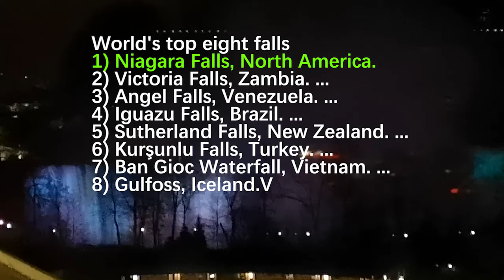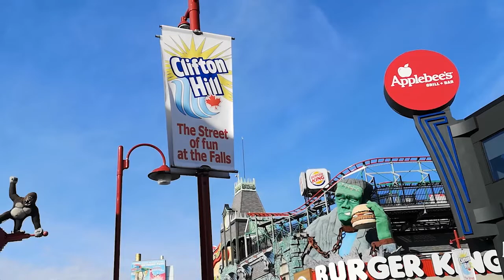Niagara Falls - the Earth's biggest falls.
Niagara Falls /naɪˈæɡrə, naɪˈæɡərə/ is a group of three waterfalls at the southern end of Niagara Gorge, spanning the border between the province of Ontario in Canada and the state of New York in the United States. The largest of the three is Horseshoe Falls, also known as Canadian Falls, which straddles the international border of the two countries.[1] The smaller American Falls and Bridal Veil Falls lie within the United States. Bridal Veil Falls is separated from Horseshoe Falls by Goat Island and from American Falls by Luna Island, with both islands situated in New York.

Formed by the Niagara River, which drains Lake Erie into Lake Ontario, the combined falls have the highest flow rate of any waterfall in North America that has a vertical drop of more than 50 m (160 ft). During peak daytime tourist hours, more than 168,000 m3 (six million cubic feet) of water goes over the crest of the falls every minute.[2] Horseshoe Falls is the most powerful waterfall in North America, as measured by flow rate.[3] Niagara Falls is famed for its beauty and is a valuable source of hydroelectric power. Balancing recreational, commercial, and industrial uses has been a challenge for the stewards of the falls since the 19th century.

Niagara Falls is located 27 km (17 mi) north-northwest of Buffalo, New York, and 121 km (75 mi) south-southeast of Toronto, between the twin cities of Niagara Falls, Ontario, and Niagara Falls, New York. Niagara Falls was formed when glaciers receded at the end of the Wisconsin glaciation (the last ice age), and water from the newly formed Great Lakes carved a path over and through the Niagara Escarpment en route to the Atlantic Ocean.